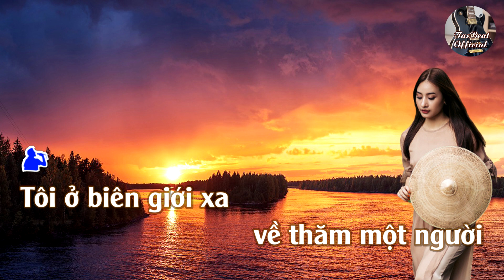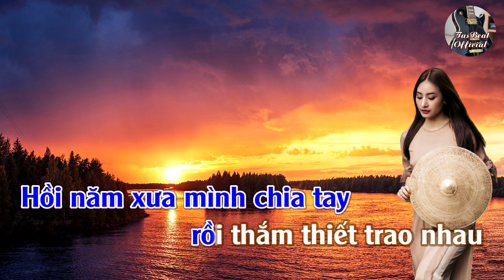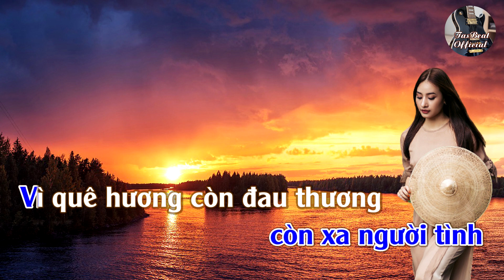Karaoke Ngỏ Ý Tone Nam | TAS BEAT